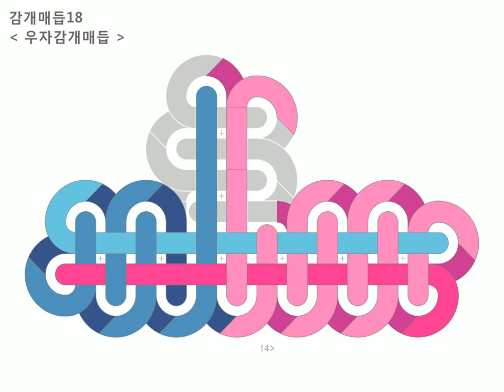18 우자감개매듭 : Baeky Maem 배키매듭방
감개매듭 : 18 우자감개매듭 =동영상

1) 왼쪽 파랑끈을 세로로 순서대로 3번 감는다 (뒤에서 앞으로)
2) 오른쪽 분홍끈을 세로로 순서대로 3번 감는다 (앞에서 뒤로)
3) 오른쪽 분홍끈을 가로로 감고
4) 세로로 세워준다 (앞에서 뒤로)
5) 왼쪽 파랑끈을 가로로 감는다 (뒤에서 앞으로)
6) 오른쪽 세로로 붙어있는 분홍끈들 사이를 왼쪽 방향으로 메운다 (앞에서 뒤로)
7) 왼쪽 세로로 붙어있는 파랑끈들 사이를 오른쪽 방향으로 메운다 (뒤에서 앞으로)
8) 오른쪽 분홍끈을 가로로 감고 (앞에서 뒤로)
9) 왼쪽 파랑끈을 가로로 감는다 (뒤에서 앞으로)
10) 오른쪽 분홍끈을 가로로 감고 (앞에서 뒤로)
11) 왼쪽 파랑끈을 가로로 감는다 (뒤에서 앞으로)